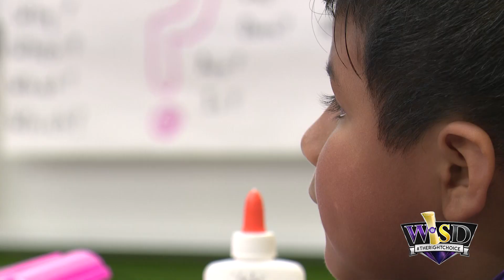High School Students Read to Memorial Elementary Students 12/9/2022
Sort of like helping a younger sibling, students from Weslaco High's FCCLA have a reading session with Memorial Elementary students in an effort to promote literacy and encourage them to read fluently.